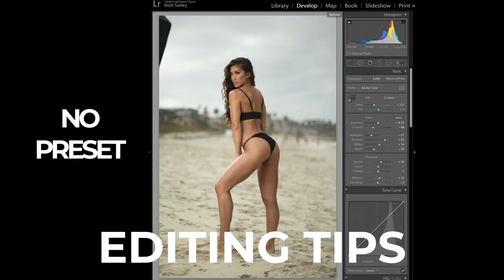Fitness Model Photo Shoot | See Images Straight from the Camera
Fitness Model Photo Shoot BTS | See the Images Straight from the camera using the Atomos Ninja V. Please forgive the crazy audio- there were 100 kids in the background excited to see a female in a swim suit :)

If you learned something new and want to help keep this channel running- please check out the upcoming membership options- and/or- please consider 'buying me a coffee'

GEAR:

* Camera Bag
* Camera Body
* Backup Body
* Vlogging Body
* Travel Drone
* Fav Lens
* Fav Lens 2
* Fav Lens 3
* Vlogging Mic
* Wireless Mic
* Audio Recorder
* Podcast Mic
* Travel External
* Lighting -- Adorama Flashpoint 300/600 pros and 200 pros